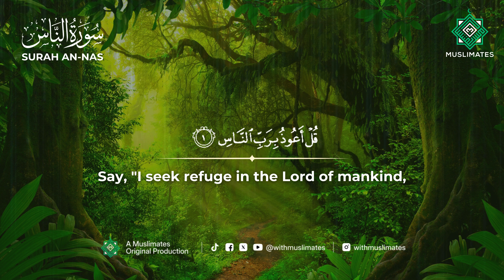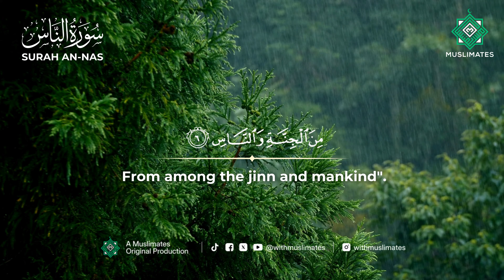Beautiful Sarah An-Nas Recitation | سورة الناس | Daily Adhkar | Soothing Recitation | Muslimates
Muslimates presents a melodious recitation of Surah An-Nas (سورة الناس).
Surah An-Nas is the 114th chapter of the Quran, comprising total of 6 verses.

Immerse yourself in the divine message of ALLAH with this heartfelt recitation. Seek refuge in Allah from the evil and feel your worries melt away.

In addition to the calming recitation, this video also offers:
Clear and concise translation of the verses (from Sahih International), making it accessible to viewers of all levels of understanding.
Visually stunning imagery and creates a truly immersive experience.

🔒 Copyright Information:
🎙️ This recitation is produced, owned and licensed by Muslimates production.
🎵 The content is copyrighted to our channel.
🚫 None has permission to use or re-upload our content without our explicit permission.

📱🙏 Enhance Your Prayer Journey with the Muslimates App! 📱🙏

Welcome to the ultimate prayer companion app, Muslimates! Here's how you can benefit from it:

🕒 Accurate Prayer Times: Our precise prayer time calculator ensures you're always aware of the prayer timings, no matter where you are.
🔔 Prayer Reminders: Never miss a prayer again with our timely prayer reminders that keep you on track.
🌟 Daily Adhkar: Start and end your day by reciting daily adhkar to strengthen your spiritual connection and protect yourself.
🕋 Mosque Discovery: Discover nearby mosques, follow them, and even contribute to updating mosque data in your area.
📊 Prayer Progress Tracking: Monitor your daily and monthly prayer progress on our convenient dashboard.